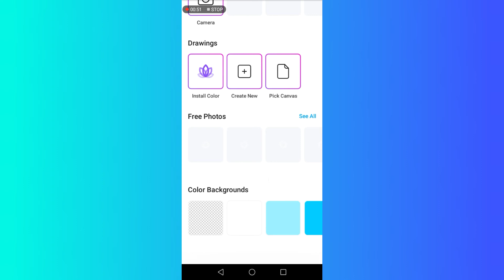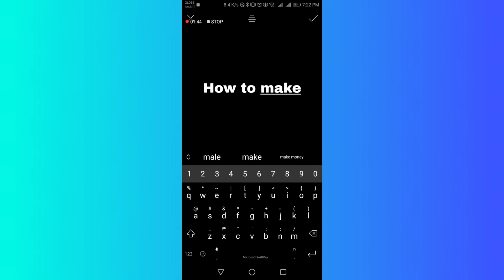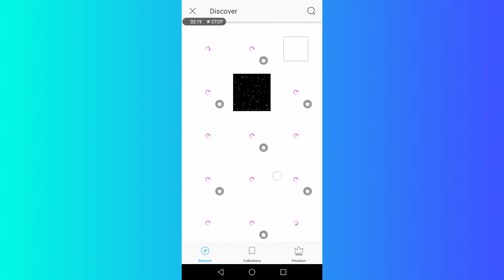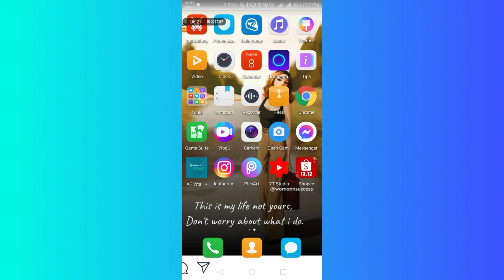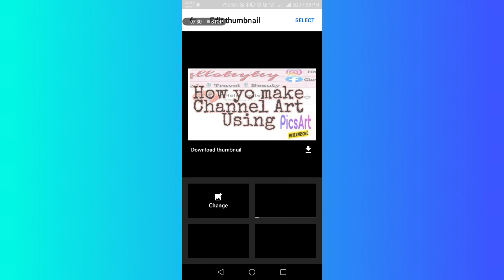HOW TO MAKE YOUR YOUTUBE THUMBNAIL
Quick and easy guide to your YT thumbnail.

3:10 - 3:47 mic off at d ko napansin 😭